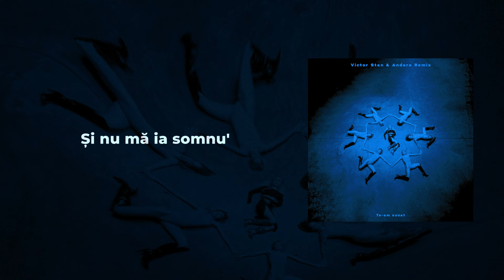Banger Tunes - Te-am sunat (Victor Stan & Andaro Remix)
Credits:
Text: Sebastian Tudor (Bastien), HOLY MOLLY, Adrian Minune
Production: Cristian Tarcea